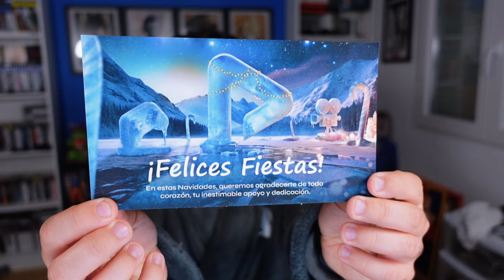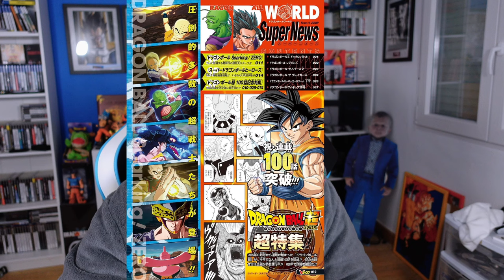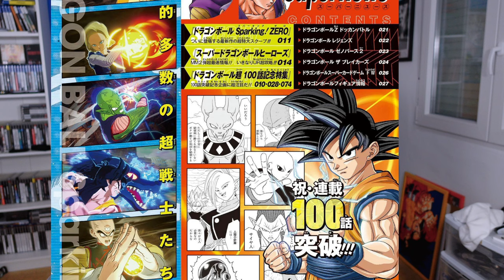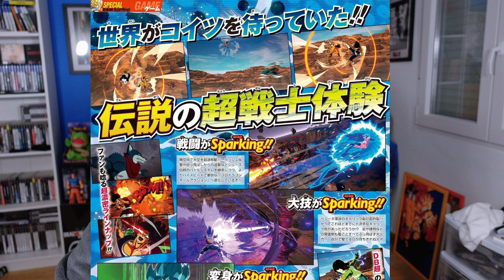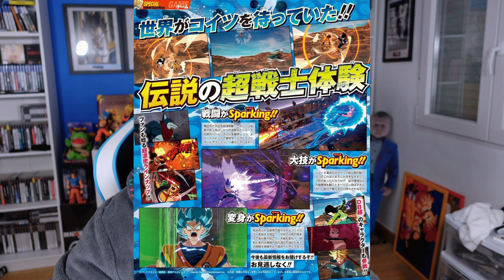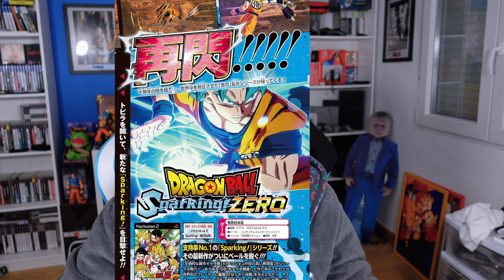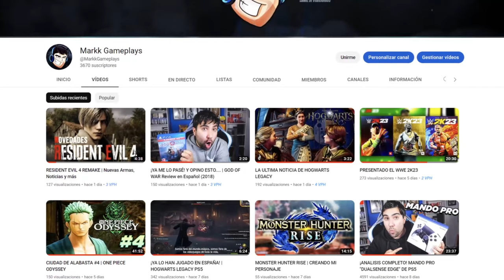Leaks / Noticias del TENKAICHI 4 | Dragon Ball: Sparking Zero!